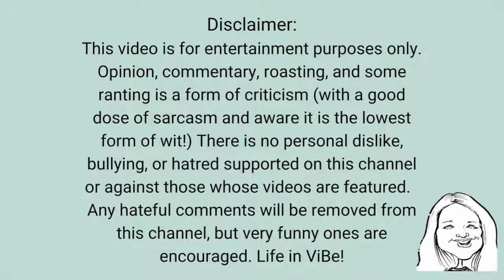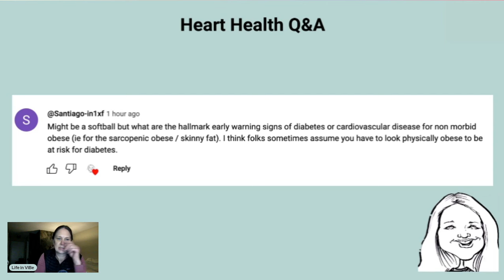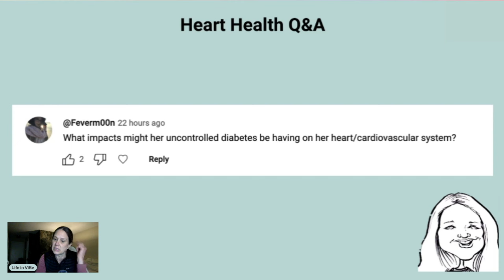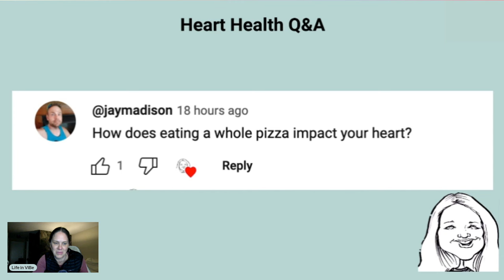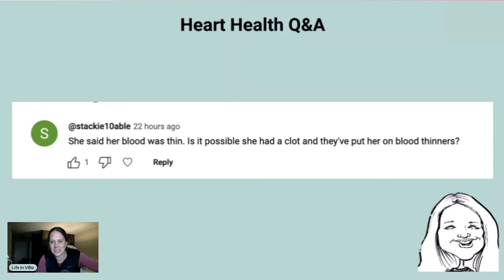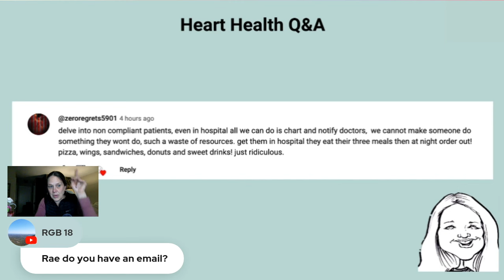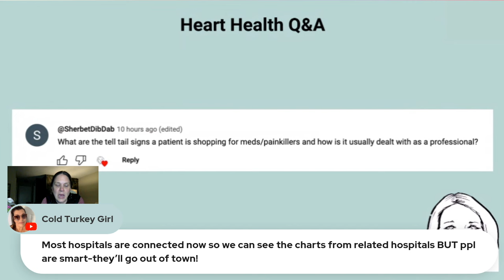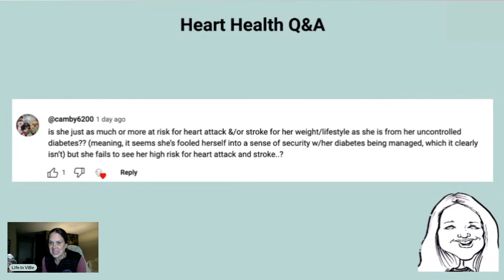Foodie Beauty Heart Health and Pizza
Foodie Beauty just the Q&A highlights with a BSN RN licensed in the USA with a wealth of knowledge. Foodie is assessed for potential heart health complications due to her unmanaged chronic conditions.

With over a decade of experience in cardiac, oncology/hematology, long-term neurological injuries, gerontology, and hospice nursing and case management. Plus, I have over 10 years of experience caring for individuals with type 2 diabetes. I have over a year of graduate studies in an MS in Nursing.

Thank you and please visit their content and channels:
Cake OBSESSED | Supersize Vs Superskinny | S07E06